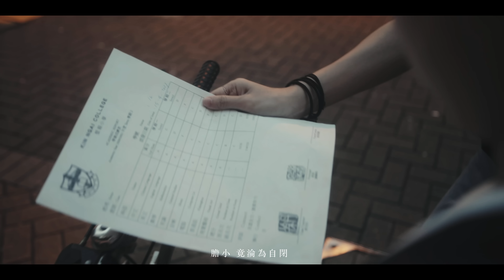小肥 -《廢柴》Official Music Video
去年6月是小肥的人生轉捩點，似是有股力量在冥冥之中推了一把，讓他撥開纏繞多年的濃霧，第一次走向艷陽之下。

作為《Siufay Modern Classic 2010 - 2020》專輯中唯一的新歌，《廢柴》正正是一手帶他入行的陳輝陽，和昔日戰友林夕共同送給他的「啟程禮物」。

「我天生小傻  連笑都怯懦」

其實早在小肥的第一張大碟《The First Album of Siufay》就收錄了兩人寫給小肥的作品《出人頭地》，初生之犢踏進滿是未知和期待的花花世界，自是懷抱著一腔熱血，年輕而沸騰的心不住躍動。一句「出人頭地」除了是祝福，也是對這股將要成長的盛氣有著最深刻的期望。

然而年月漸過，當初的無懼或者早已被世態炎涼磨蝕得所餘無幾——就如小肥所說，多年來未能有所大紅的他，夾迫在前人登殿、新秀衝擊的中流位置，也許在許多人眼中是「廢柴」一般的存在；而心中一直緊守的「秘密」不斷萌生出恐懼和不安，更是無形地催化了這一分內向和自卑，甚至自己也發自內心承認了自己的「廢」。

但「廢」與「不廢」的意義，又應該由誰去界定？

《廢柴》

曲：陳輝陽
詞：林夕
編：陳輝陽
監：陳輝陽

好心 都拿來浪費
自卑 更顯得超廢
急於交心 又像獻世
良善才情願吃虧

難道我 被考試未入圍
靠別人 才能作弊
無奈我 沒資格做話題
猶如唇邊一粒米 黏在嘴巴 仍被覺得污穢

早知藏著了 心魔太多
連對 也怕出錯 仍誓要吃禁果
仍然浪漫信任人之初 人性來吧兇我
誰可 詆毀我這廢柴無助
有幾多個 別理為何
未望別人扶持我

膽小 竟淪為自閉
未想 太過懂得交際
個性也可以被設計 賣弄率真 仍自覺虛偽

承認脆弱 猶如貓狗都有火
無謂說 人生拋棄我 地球上亦獨自過
這麼廢 還憑什麼囉嗦

未望別人扶持我

情願錯亦英勇地犯傻
軟弱時 靜靜無助
如我 大概不只一個
你是誰 像我便明白我

Amazon Music

OP: Hilarious Productions Ltd. admin by Sony Music Publishing Hong Kong Ltd.
OP: Denseline Co Ltd.
SP: Warner Chappell Music, Hong Kong Ltd